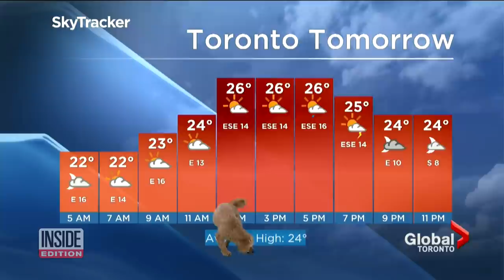Weather Report Gets Interrupted by Adorable ‘Storm’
A weather report is interrupted by a storm, but not the kind with thunder and lightning. This storm is much more adorable — and he’s got four legs! The pooch belongs to meteorologist Anthony Farrell, who barely missed a beat delivering the weather when Storm wandered on to the green-screen set. We spoke with Anthony and Storm, who’s back at home where he can’t cause any more mischief as a weather crasher!